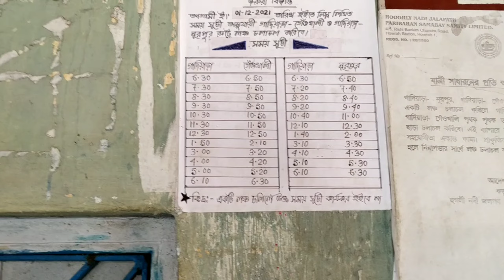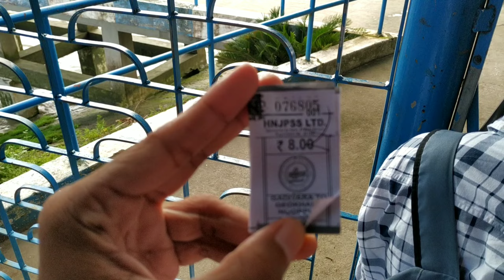গাদিয়াড়া ভ্রমণ | Near Kolkata One Day weekend trip Gadiara | গাদিয়াড়া to গেঁওখালি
Gadiara Tourist Spot || Gadiara To Geonkhali

জানি ভিডিওর শুরুর যাওয়ার পথেই প্রচুর পরিমাণে Noice এসেছে Mic problem আশা করছি পরের ভিডিও গুলিতে আর এই Problem হবে না..

kolkata to gadiara =  2 hr 14 min (85.9 km) via NH16 and Bagnan - Shyampur Rd

Social media-